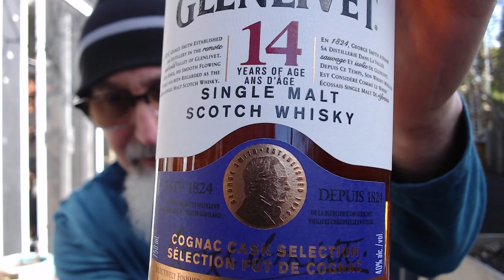How to Stay Happy, Calm and Optimistic: Life Advice, Motivation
Full Live Stream: Spring Patio Garden Live Stream, Day 1: Whiskey and Cuban Cigars, an Open Discussion [ASMR]

***CRYPTO***
▶️ As well as Cryptocurrencies:
Bitcoin (BTC): 1Peam3sbV9EGAHr8mwUvrxrX8kToDz7eTE
Bitcoin Cash (BCH): 18KjJ4frBPkXcUrL2Fuesd7CFdvCY4q9wi
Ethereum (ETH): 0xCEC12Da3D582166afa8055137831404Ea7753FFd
Ethereum Classic (ETC): 0x348E8b9C0e7d71c32fB2a70DcABCB890b979441c
Litecoin (LTC): LLak2kfmtqoiQ5X4zhdFpwMvkDNPa4UhGA
Dash (DSH): XmHxibwbUW9MRu2b1oHSrL951yoMU6XPEN
ZCash (ZEC): t1S6G8gqmt6rWjh3XAyAkRLZSm9Fro93kAd
Doge (DOGE): D83vU3XP1SLogT5eC7tNNNVzw4fiRMFhog

Peace.

chycho

Peace,

chycho